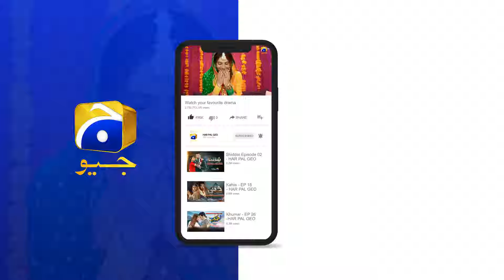Mera Chota Sa Khwab Pura Kardu || Dao || Har Pal Geo